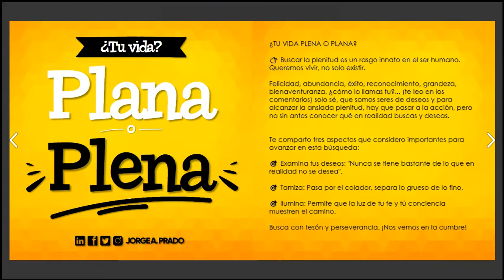Mi reflexión de los lunes - Enero Marzo 22 | Jorge A Prado | Revista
Mi reflexión de los lunes – Enero / marzo 2022

Cada lunes comparto una idea. Te comparto este recuento.
Cuéntame: ¿Cuál te ha gustado?

👇Aquí te dejo los enlaces originales, por si te interesa leer el post completo.